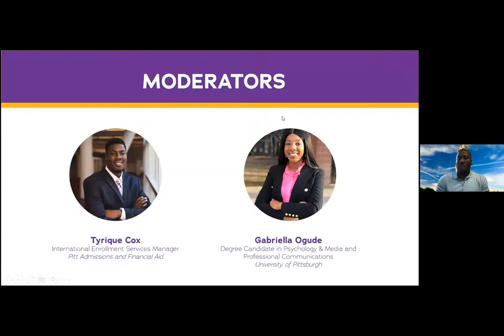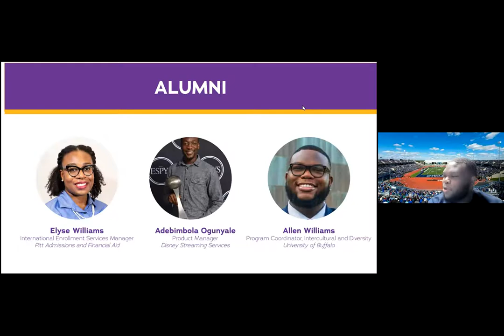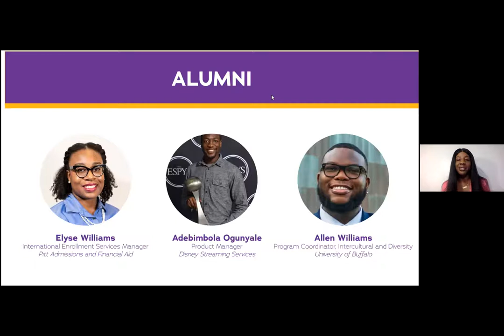Alumni Panel: Diversity + You in the Workplace Week 2021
This panel features Pitt alumni who have real-world experience with diversity, equity, and inclusion initiatives in the workplace.

Diversity + You in the Workplace features events to help students and alumni who identify with communities that are traditionally underrepresented navigate their roles on campus and in the professional workplace. These presentations and panels took place from April 6 – 8, 2021.